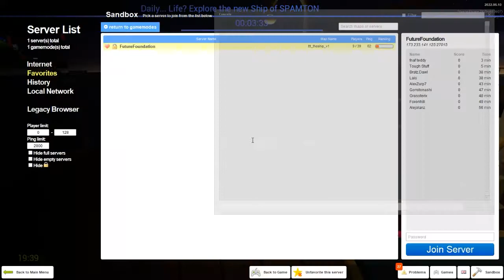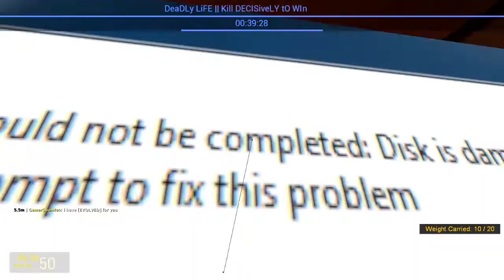FF Chapter 5 - Daily Life - Teruya Otori POV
The threat of a potential mastermind is still a lingering threat as Hope Ass over here keeps being a pain for Teruya. Weapons had now become unobtainable without giving your Heart Points to Spamton directly. Haru's involvement in the killing game irks Teruya to the point he believes she's the mastermind. Finally, over half a dozen MiniSpamton's have now appeared to make the quality of life around there worse, as if the world slowly falling apart wasn't cause for concern already.

𝗧𝗶𝗺𝗲𝘀𝘁𝗮𝗺𝗽𝘀 𝗳𝗼𝗿 𝗲𝘃𝗲𝗻𝘁𝘀 𝗜 𝘁𝗵𝗼𝘂𝗴𝗵𝘁 𝘄𝗲𝗿𝗲 𝗼𝗳 𝗶𝗺𝗽𝗼𝗿𝘁𝗮𝗻𝗰𝗲 𝘁𝗼 𝘁𝗵𝗲 𝘄𝗵𝗼𝗹𝗲 𝘀𝘁𝗼𝗿𝘆.
00:00:00 Start of Chapter 5, Meeting w/ Spamton Neo
00:07:10 Post-Neo Meeting Shenanigans
00:24:30 Meeting w/ Hope Ass, and How to Professionally Eat Bullets
00:33:30 The Final Motive
00:40:45 I Like Your Moxie
00:46:50 Sora Doubts Teruya
00:49:25 Hope Ass and the Mastermind
00:55:20 Haru is the Mastermind
00:56:25 NurseSpamton and Other Hijinks
01:15:30 This Is Like, the Third Hope Ass Meeting
01:16:40 The Bomb
01:19:50 The End of the Richest Girl Alive